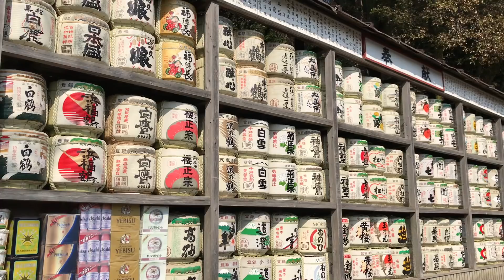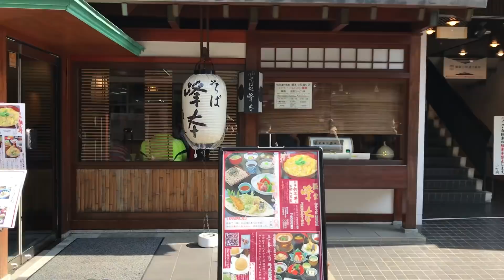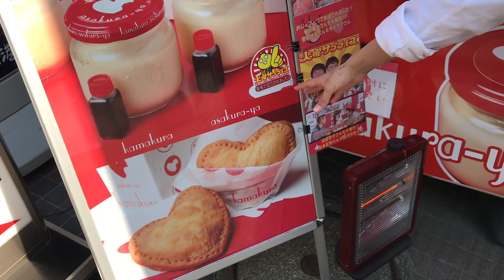Tradicionális Japán Esküvő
Japánban

Zene NCS

Ezt látnod kell. "A Legújabb Őrület Japánban"